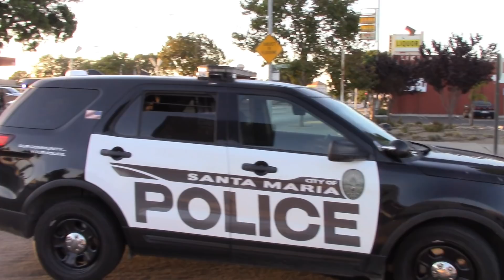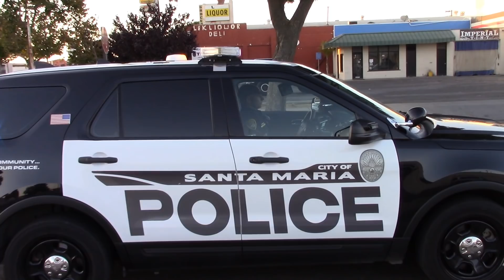Another cop with a billy club! Santa Maria, California,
All uploads are a property of "805 Cop-Watch", you do not have permission to re-use or publish any part of them for profit without my written approval. (Sharing) on all platforms is ok.

Go check out his music!